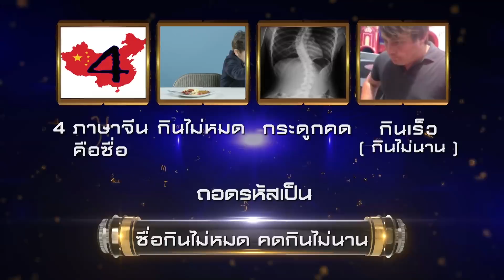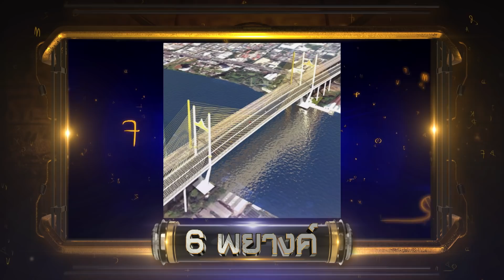Davinci เกมถอดรหัส แชมป์ชนแชมป์ | EP. 256 | 14 ธ.ค. 60 | HD